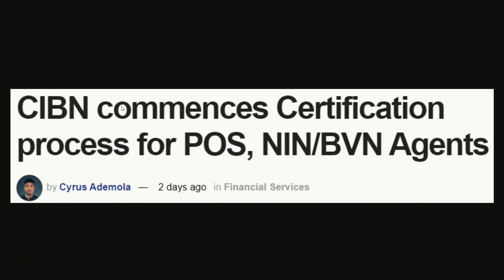Nigerian PoS, NIN, and BVN agents must now go for training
This snippet is culled from episode 196 of the Techpoint Africa Podcast.